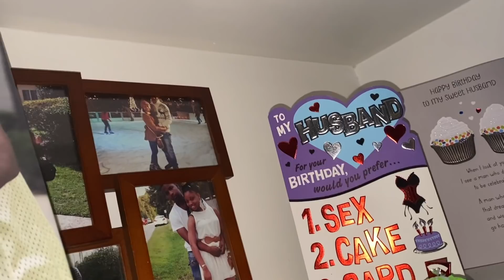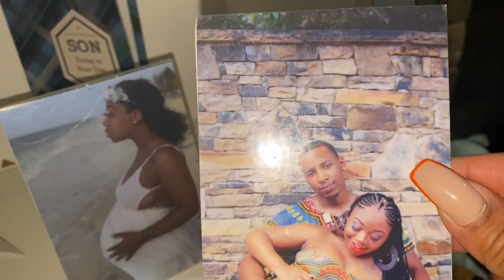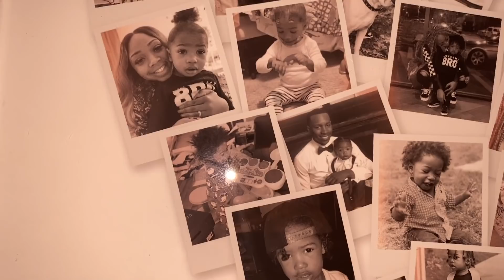DONATING | POPEYES REVIEW | GROCERY PICK UP!!!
The Marshall's Party of 5